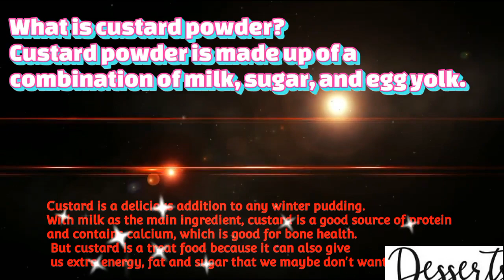Layered Left over Bread & Cake Custard , Healthy Dessert recipe , Dessert for Uric Acid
Funny Video
Baby Shark
Cocomelon
ASMR “Is there anything nicer than a silky smooth homemade custard? This one is flavoured with left over bread and marble cake  and  easier to make. This simple custard recipe is smooth and creamy. Perfect for dessert.
Ideally sized for a kids' snack but worldly enough for a dinner party, it takes just 15 minutes of prep time and can be stored in the refrigerator, covered, for up to 3 days. (It's even better the afternoon after you've made it.)
Custard in an English word. In French called  'croustade' originally referred to the crust of a tart, and is derived from the Italian word crostata, and ultimately the Latin crustāre
INGREDIENTS
¼ Cup Custard Powder
Milk 2 Litre
Saffron Threads
Sugar
Bread (Left Over)
Marble Cake

Step 1
Heat the milk in a saucepan nearly to the boil, be careful that it doesn't boil over.

Step 2
Combine custard powder, saffron threads and 1/4 cup of the milk in a small mixing bowl. Whisking until smooth.
Step 3
Place custard mixture, sugar and remaining milk in a small saucepan over medium-low heat, stirring constantly until custard comes to the boil and thickens. Simmer, stirring for 1 minute.

Refrigerate for at least 45 min before serving.

Ideas
Serve the custard with fruit, like chopped banana or berries.
Use the custard to make mini trifles.
Serve with piping hot apple crumble.